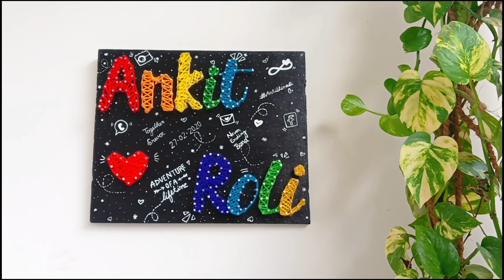DIY Thread/ String art ❣️ | How to make String art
DIY Thread / String art How to make strin art step by step string art tutorial

1- how to make string art
2-diy thread art
3- string art full tutorial
4-string art name board
5- string art
6- string art letters
7-step by step
8- best string art for couple
9-diy string handmade
10- string art tutorial for beginners
11-nail art
12- wedding gifts
13- copule gift